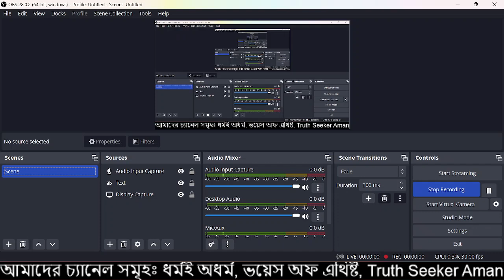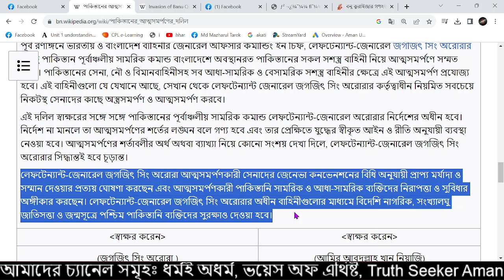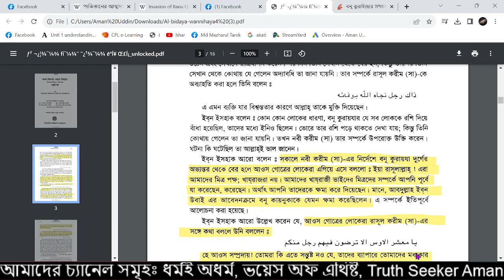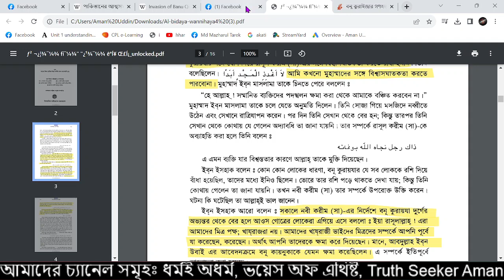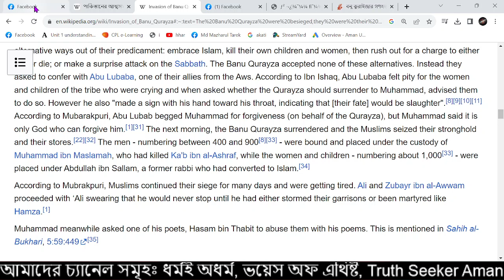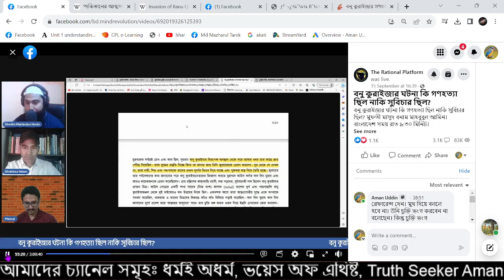বেরিয়ে এল বনু কুরাইজার আসল ঘটনা।নবীর পূর্ব পরিকল্পনার বাস্তবায়নই ছিল এই কুকর্ম। Aman Uddin.